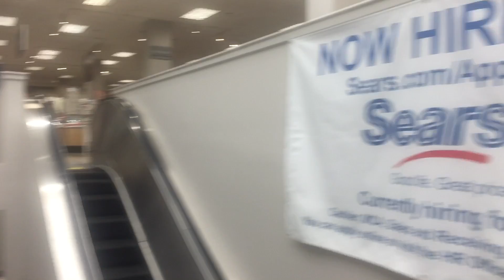Braintree MA DANGEROUS Westinghouse Escalators @ SEARS , South Shore Plaza